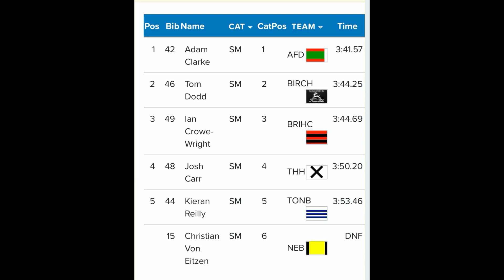1500m Men Race 2 Bromley Twilight Meeting 21082020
1500m Men Race 2 Bromley Twilight Meeting 21st August 2020